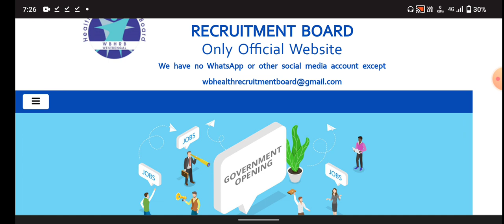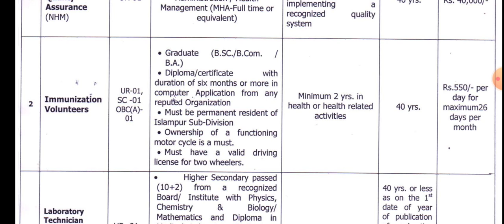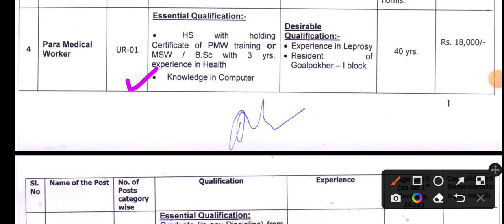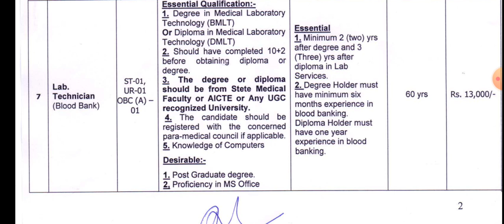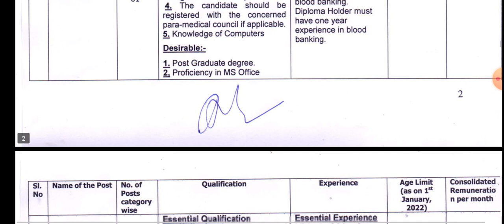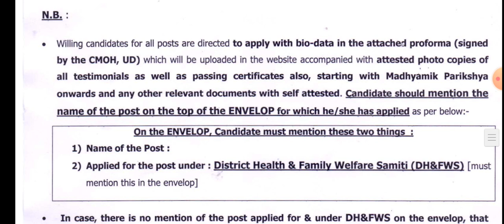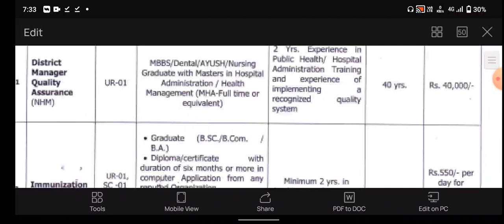এইমাত্র রাজ্যে প্রচুর স্বাস্থ্য দপ্তরে চাকুরি প্রকাশ | west bengal health recruitment 2022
রাজ্যে স্বাস্থ্য দপ্তরে গ্রুপ D চাকুরি | west bengal health recruitment board 2022